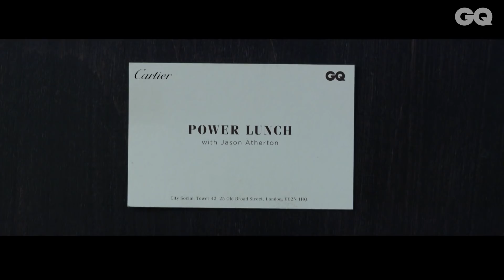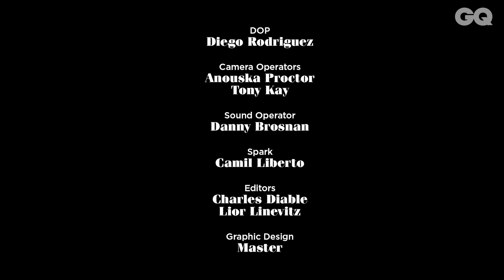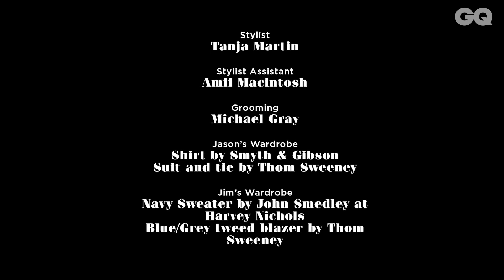Jim Chapman & Jason Atherton Indulge in a Power Lunch | Cartier | British GQ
Michelin-starred chef and entrepreneur Jason Atherton joins GQ Contributing Editor Jim Chapman for a ‘Power Lunch’. Against the backdrop of London's skyline, Atherton reveals his passion, inner drive and what it takes to run a 16-restaurant empire, including Berners Tavern, Pollen Street Social and City Social, where the film was shot.

Jason Atherton & Jim Chapman Indulge In A Power Lunch I Cartier I British GQ